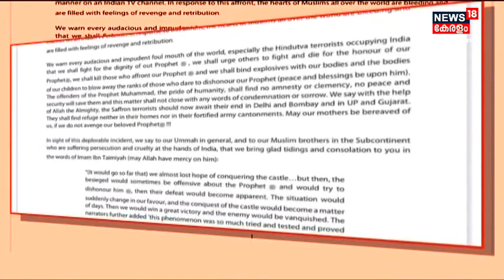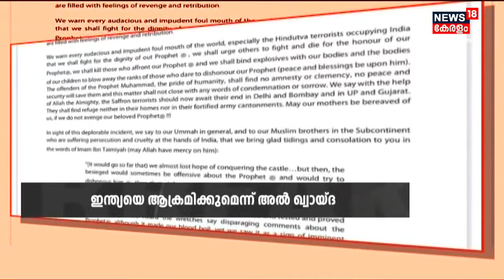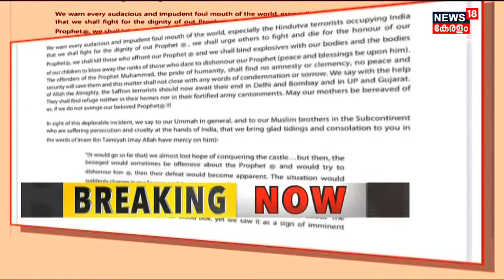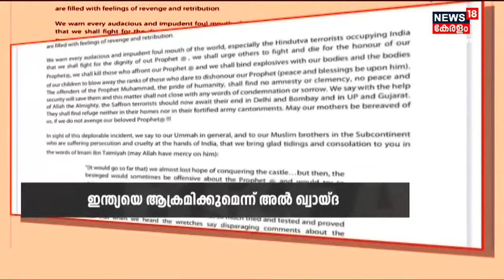Prophet Remark Row | പ്രവാചക വിരുദ്ധ പരാമർശത്തിൽ ഇന്ത്യയെ ആക്രമിക്കുമെന്ന ഭീഷണിയുമായി Al Qaeda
പ്രവാചക വിരുദ്ധ പരാമർശത്തിൽ ഇന്ത്യയെ ആക്രമിക്കുമെന്ന ഭീഷണിയുമായി Al Qaeda. ഇന്ത്യയിലെ വിവിധയിടങ്ങളിൽ ആക്രമണം നടത്തുമെന്നാണ് ഭീഷണി. പ്രവാചകന്റെ മഹത്വത്തിനായി പോരാടുമെന്നും Al Qaeda പറഞ്ഞു.